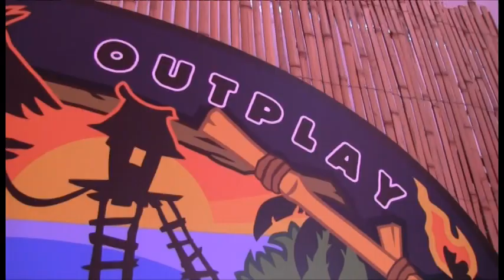Carolyn Rivera Survivor Worlds Apart red carpet interview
RealityTVMagazine.com's Ryan Haidet talks one-on-one with Survivor: Worlds Apart runner-up Carolyn Rivera at the finale. During the red carpet interview, Carolyn discusses which is the bigger heartbreak -- losing Survivor: Worlds Apart or not getting enough votes to land a spot on Survivor: Second Chance.